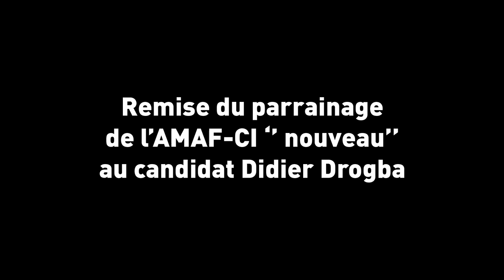Election FIF 2020: Réaction de Didier Drogba après avoir reçu le parrainage des arbitres dissidents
La branche des arbitres conduite par Roland Danon a remis ce mardi 21 juillet 2020, son parrainage à Didier Drogba au cours d’une cérémonie au quartier général de l’ex-attaquant des Eléphants de Côte d’Ivoire.